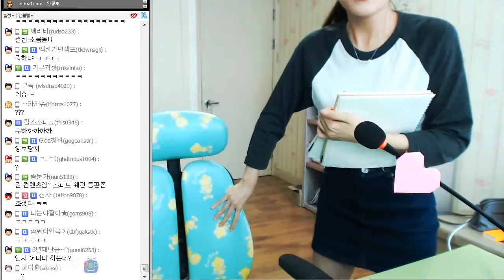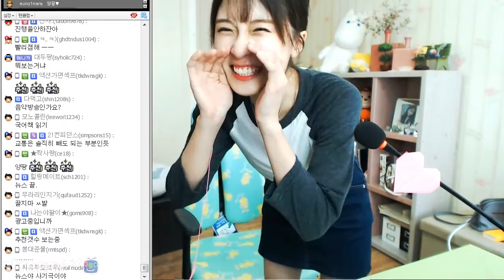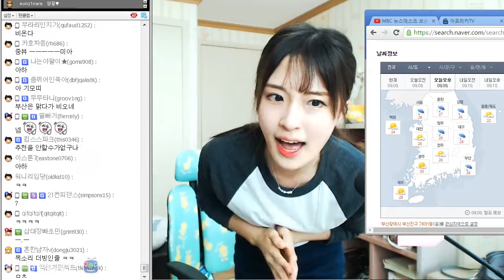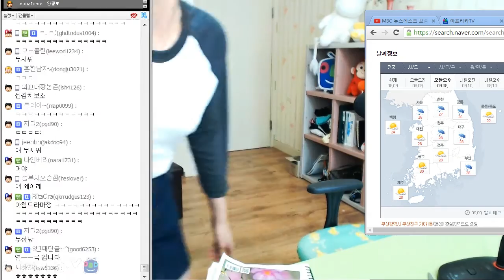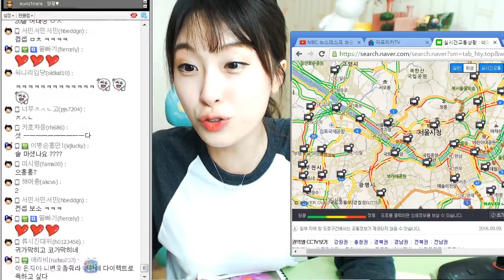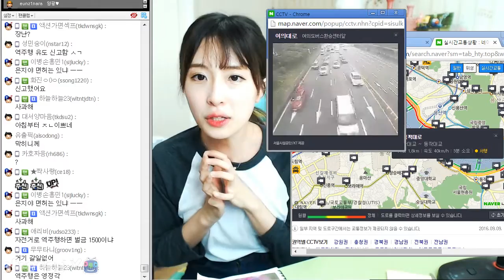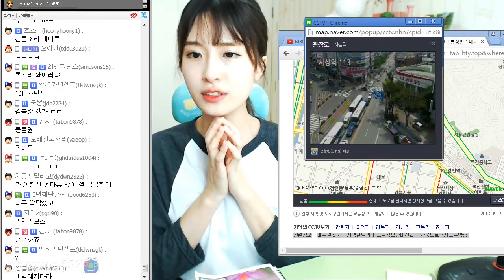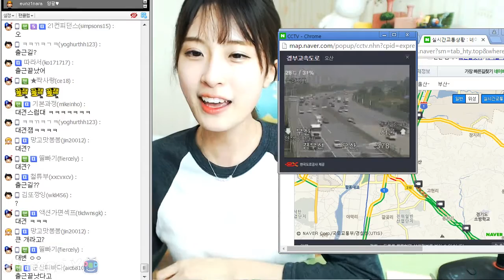양팡 뉴스데스크 {이게 드라마야 뉴스야? 메소드 진행력} #2016.9.11